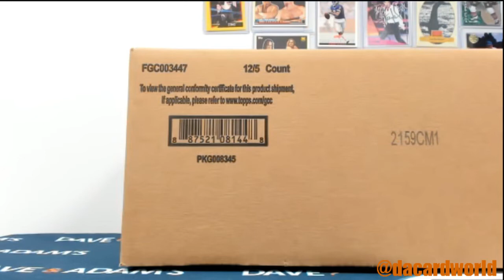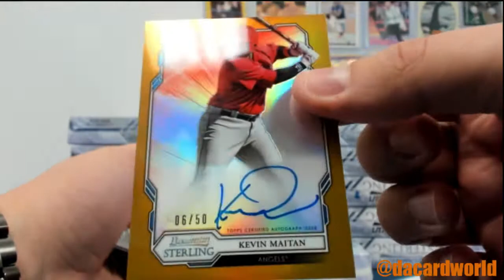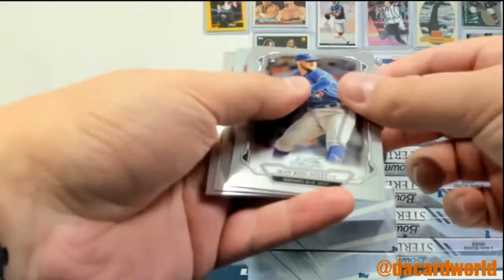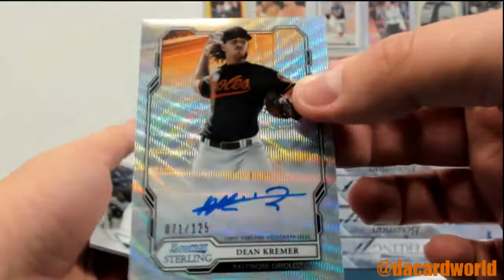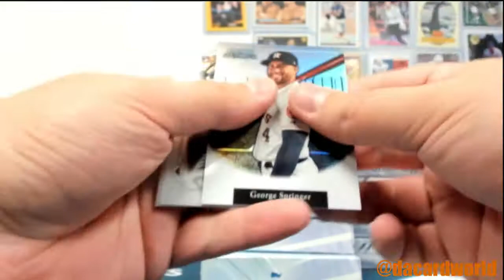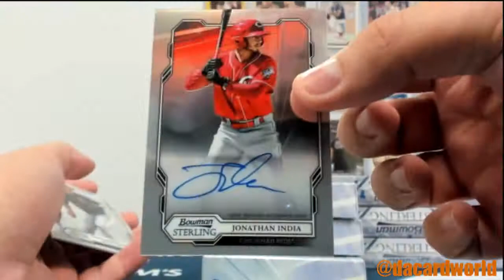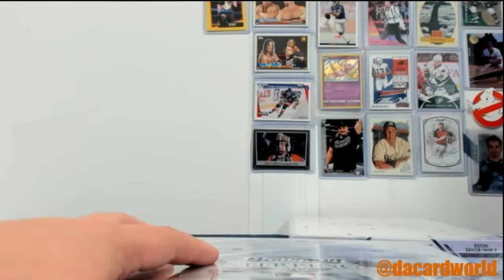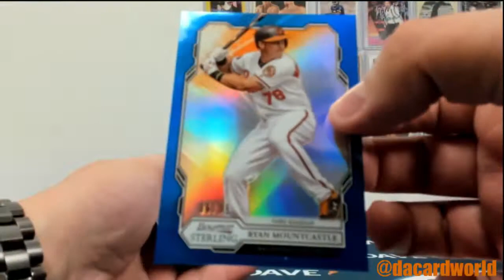2019 Bowman Sterling Baseball 12-Box Case- DACW Live 30 Spot Pick Your Team Break #5